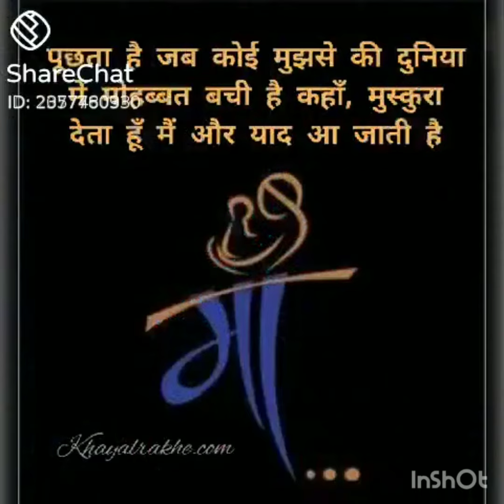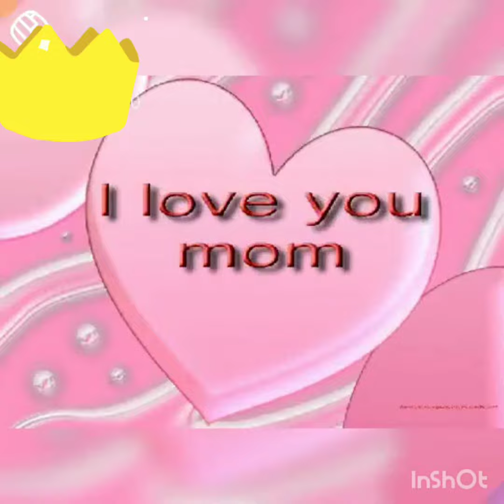kasi vishwanath 💕🙏💕🙏💕🙏💕🙏🙏varanasi